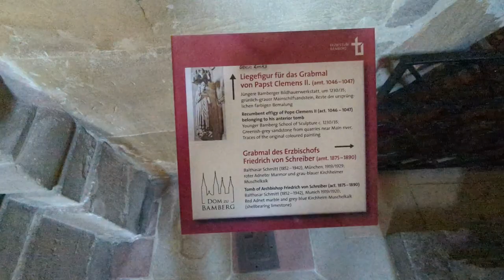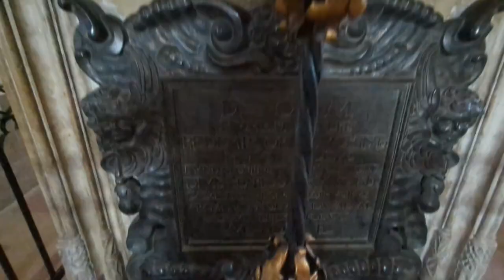Unveiling History, Cathedrals, and UNESCO Wonders | Bamberg Chronicles | Germany Vlog 🌍🇩🇪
🇩🇪 WELCOME TO MY VLOGGING JOURNEY THROUGH GERMANY! 🇩🇪 || 🇩🇪 EXPLORE GERMANY WITH US 🇩🇪
Welcome to a journey through time and culture in the heart of Germany! Join me in this captivating vlog as I explore the enchanting city of Bamberg, delving into its rich history, stunning cathedrals, and UNESCO World Heritage Sites.

🏰 Historical Marvels: Dive deep into the history of Bamberg as I take you on a mesmerizing tour of the Bamberger Dom, St. Peter and St. George Cathedral. Uncover the legends and stories that have shaped the city's past, making it a treasure trove of historical wonders.

📚 Library and Museum Adventures: Discover the intellectual side of Bamberg as we visit the library and museum right in front of the cathedral. Immerse yourself in the knowledge preserved within these walls and witness the city's cultural heritage come to life.

🌳 Scenic Serenity: Follow me to the small garden behind the library, offering a breathtaking panoramic view of the entire city. Take in the beauty of Bamberg from this serene vantage point, capturing the essence of its charm and allure.

🇩🇪 Germany Unveiled: This vlog goes beyond Bamberg, providing glimpses of Germany's beauty and history. From the Bamberger Symphoniker to the enchanting Christmas market, every moment is a celebration of Germany's rich cultural tapestry.

🕍 Cathedral Wonders: Experience the awe-inspiring beauty of cathedrals, from the Cathedral of Omens to the mesmerizing Cathedral of the Deep. Dive into the ambiance of these architectural marvels and uncover the secrets they hold.

🌐 UNESCO World Heritage: Bamberg is a gem in UNESCO's collection, and I'll guide you through its World Heritage Sites, unraveling the significance of these cultural and historical landmarks.

🎥 Vlogging Through History: This video isn't just a travel vlog; it's a journey through history, making it a perfect watch for enthusiasts of "History of the World" and "History Channel" content. Join me for a dose of history that matters!

🎶 Atmospheric Exploration: From cathedral bells to the ambient sounds of history, this vlog captures the essence of each location, providing a sensory experience that goes beyond visuals.

🌍 Traveling Vlog: Whether you're a fan of vlogs, a history buff, or simply someone seeking travel inspiration, this video promises an engaging and informative experience. Join me on this adventure through time and culture!

🌟Hey there, amazing viewers!
Thanks for stopping by and enjoying the content on my YouTube channel! If you're loving what you see, why not take things a step further and join our incredible community across different platforms?
Get a sneak peek into my daily life, behind-the-scenes moments, and more exciting updates.
Stay up-to-date with the latest news, thoughts, and quick bursts of inspiration. Let's engage in meaningful conversations and connect in 280 characters or less!